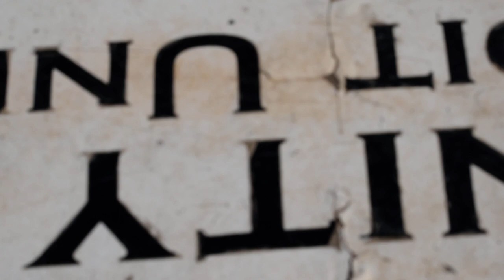A old golf course part 9